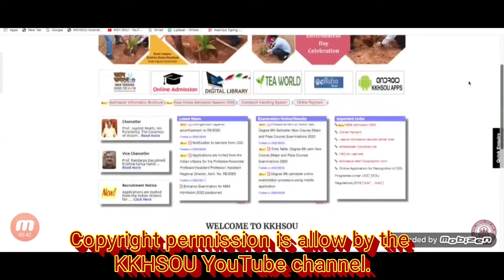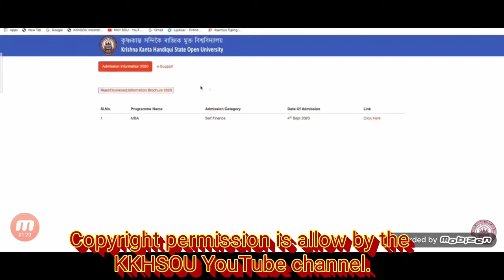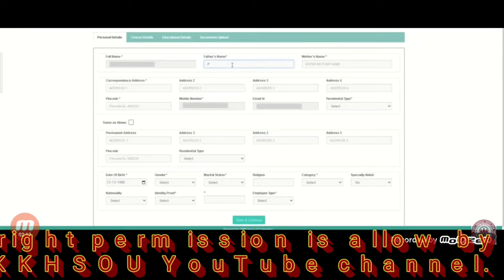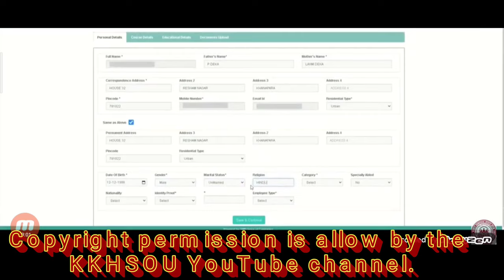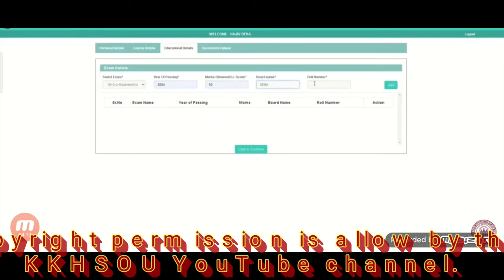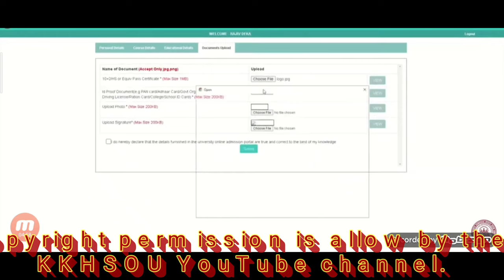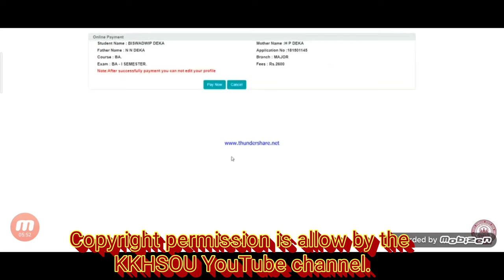online Addmission of KKHSOU_2020-21, how to apply for online admission of kkhsou.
in this video content related to KKHSOU online application for 2021.
we are providing information about how to online apply for admission.

1) DHE/UGC new notifications, for ODL degree,
ODL degree equivalent to Regular degree,

2) Assam HS. TET important questions,-

3) HSLC exam prepare Treak,

4) Tarun Gogoi Memorial last speech

5) Assam HS. TET syllabus,

6) Assam special TET Date relies notification

7) KKHSOU online admission,

copyright.
the video is common attribute video of KKHSOU YouTube channel.

According to KKHSOU YouTube channel we can re-use the video.